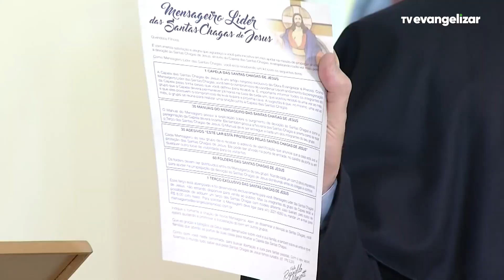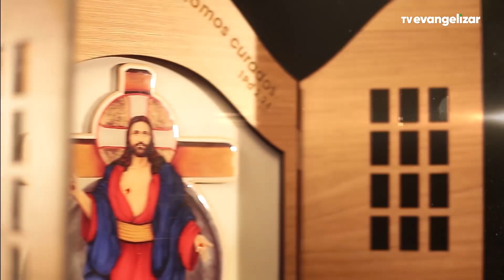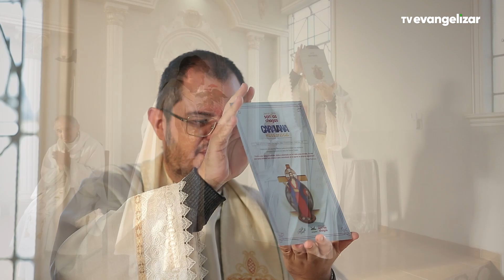Caravana Missionária de Jesus das Santas Chagas no Santuário Santo Antônio Imbituva-PR | 16/07/22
Vamos juntos?

CSC22PG057I